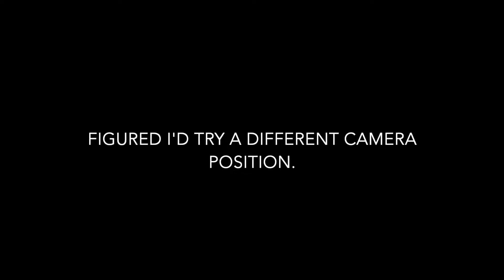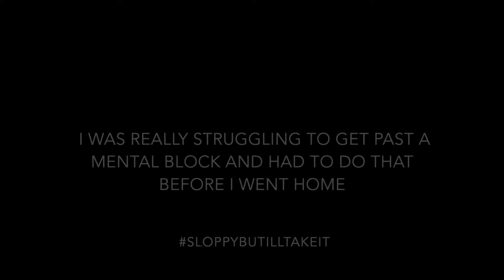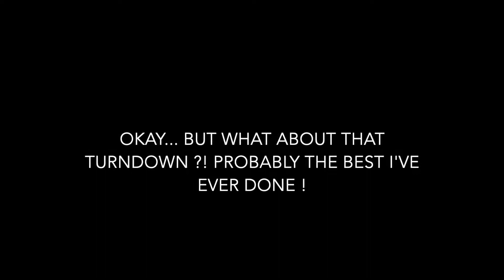Bline Indoor Bike Park - Turndown for what - October 12 2019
I've been riding a little DH and some DJ, but haven't been to Bline in what seems like forever... It still hasn't been that long since I almost broke my neck. so yeah. My goal for this video / riding session, was to get a ride in so that I would have a decent ride on my Birthday... I kinda use it as a milestone... comparing what I did last year to this.

I did probably one of the best turndowns that I've ever done... pretty disappointed that I didn't get a photo or video of it from another perspective. I normally struggle with getting my legs straight and pushing through with my upper body.  I had a good ride.